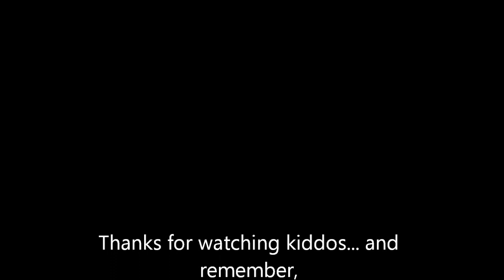New Planet Eclipse 09 Ego/Ego9 unboxing and shooting w/ special guest star, Charlie...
New 1 of 1 Paintballers 4 Autism 09 Ego/Ego9

Richard Greenaway- a co-founder of the Paintballer's for Autism Organization. Great organization you guys should definitely check out pb4a.org and make any donations if you can. It's non-profit and helps families with anybody dealing with autism. Check it out.

Song at end- TechPB's 'Trade Me'